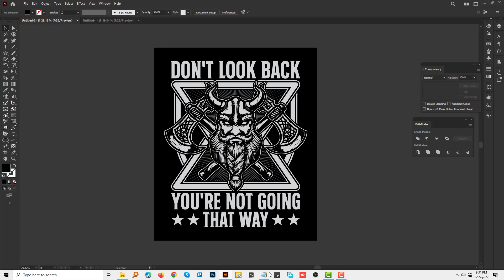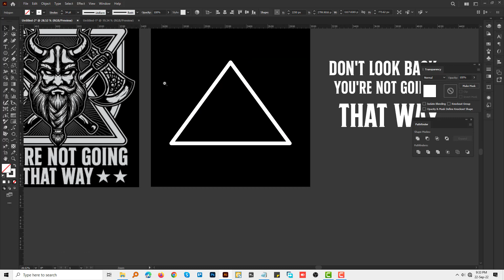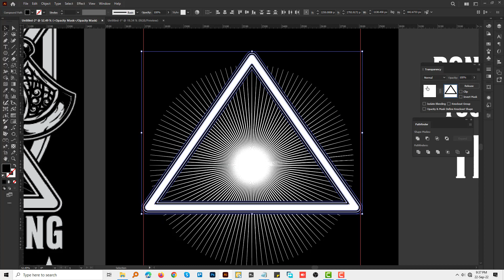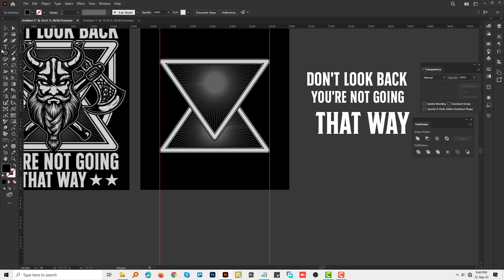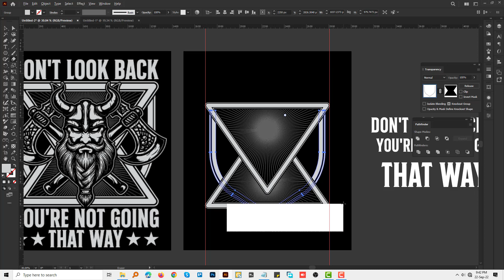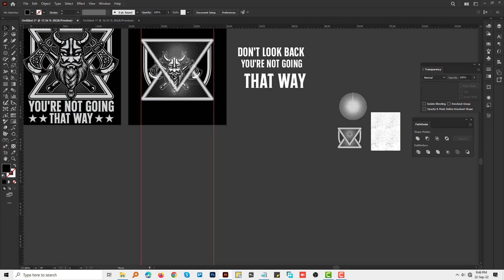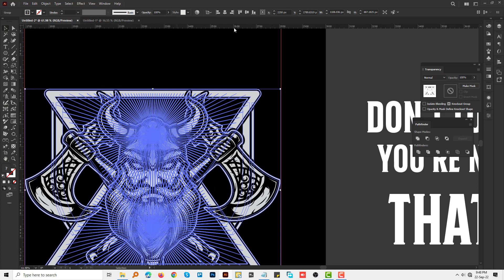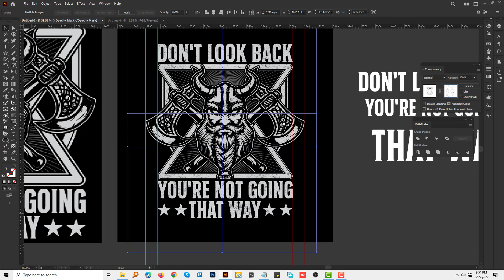Viking T-Shirt Design Tutorial In Illustrator: Create Viking Designs | T-Shirt Design Bangla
T-Shirt Design Tutorial in Adobe Illustrator - VIKING T-Shirt Design - learn T-Shirt Design.
Today I will show you How to Design a VIKING T-shirt in Adobe Illustrator Tutorial. I hope you like this video.

This tutorial is very beginner-friendly and goes over the basics of creating a VIKING T-shirt for t-shirts inside Adobe Illustrator. Today I will show you How to Design a VIKING T-Shirt in Adobe Illustrator Tutorial. I hope you like in this video.

 • How To Start A T-Shirt Design -  T-Sh...

How to Design a T-Shirt in Adobe Illustrator -T-Shirt Design Bangla Tutorial